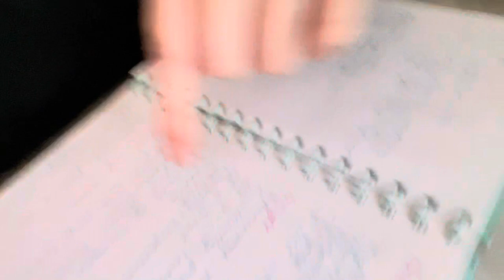Vicar Vlog 20.10.23